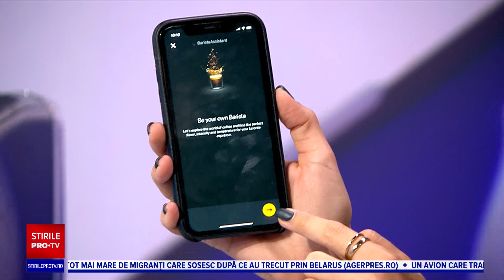Espressorul pe care îl poți controla de oriunde cu ajutorul aplicației de telefon